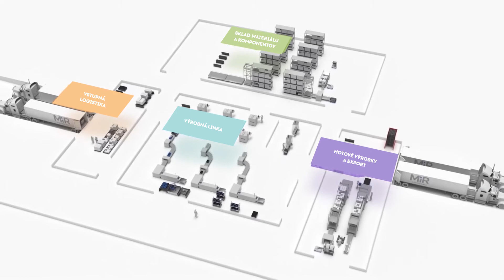Mobilné kolaboratívne roboty MiR - príklady použitia vo výrobnej sfére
Zlepšite internú logistiku a pohyb materiálov a hotových výrobkov vo vašej výrobe pomocou mobilných kolaboratívnych robotov MiR.

Pomocou robotov MiR zabezpečíte efektívne zásobovanie baliaceho materiálu a iných potrebných komponentov do výroby.

Roboty MiR a UR umožňujú automatické nakladanie a transport vzoriek kvality z výrobnej linky do laboratória a skladu.

Robot MiR zabezpečí efektívny a flexibilný presun paliet z paletizačného zariadenia do skladu.

Viac informácii o mobilných kolaboratívnych robotoch MiR nájdete na našom webe